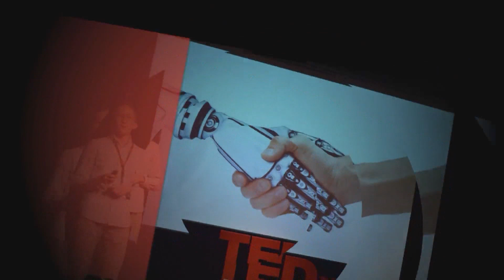Feeling good | Amelia Łeszyk Amadeusz Szade | TEDxMarcinekSchool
Piąta edycja wydarzenia TEDxMarcinekSchool została zorganizowana w 1LO im. Karola Marcinkowskiego w Poznaniu 21 lutego 2020. AMELIA ŁESZYK - zachwycająca, niezwykle utalentowana muzycznie uczennica 1LO w Poznaniu, która wprost oczarowuje publiczność swoim głosem. W utworze z reperturaru Niny Simone akompaniował jej młody gitarzysta, również uczeń Marcinka, Amadeusz Szade. This talk was given at a TEDx event using the TED conference format but independently organized by a local community.